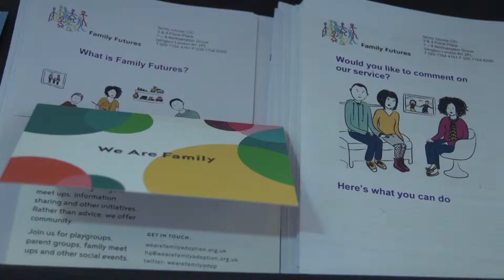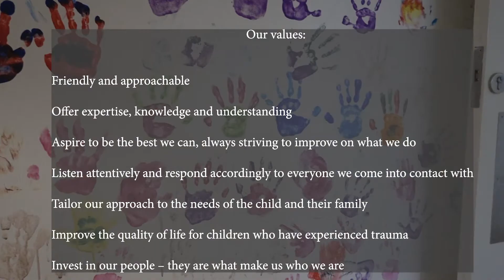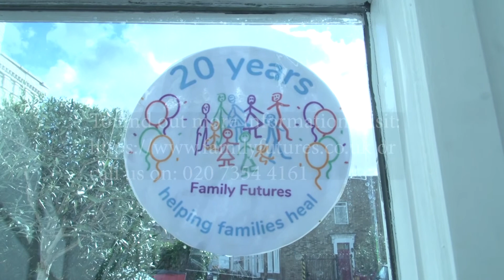Family Futures Promotional Video